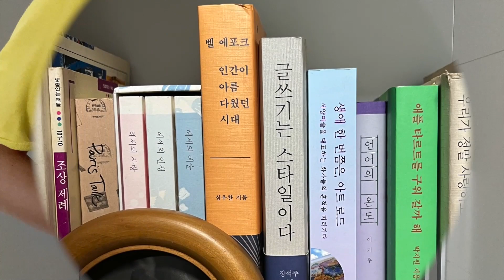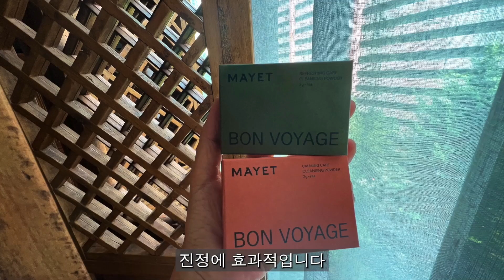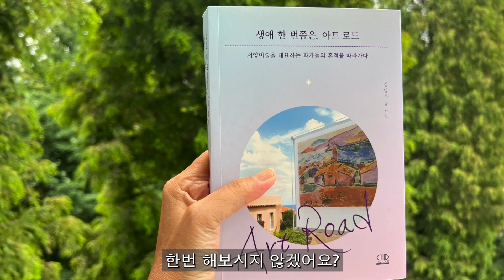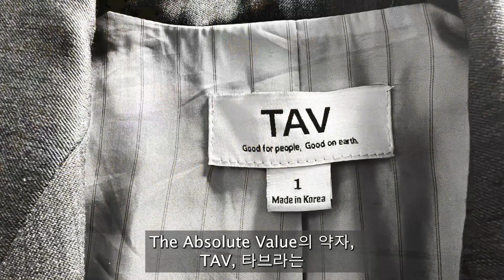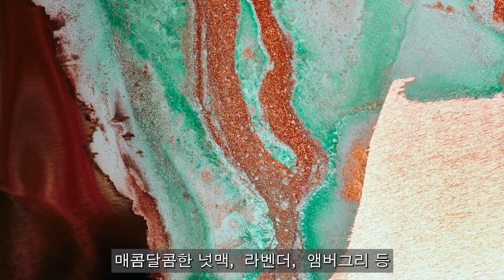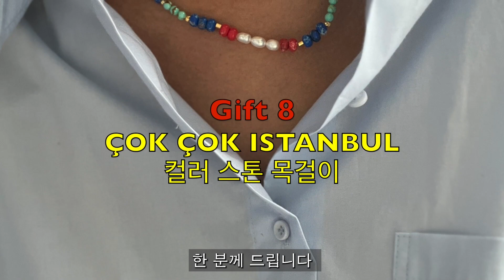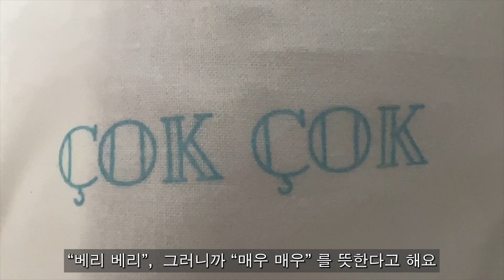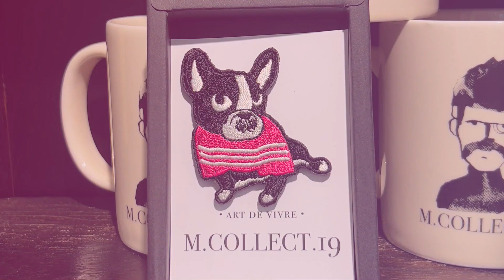[이벤트]구독자 1만명 달성 💗 선물 이벤트 | 구독자 1만 명을 넘었어요! 감사의 뜻으로 온 마음 담아 선물 준비했어요 | 구독자 10,000명 돌파 기념으로 선물 드려요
드디어 구독자 10,000명이 넘었습니다!
유튜브 채널을 시작한지 1년하고 10개월.
한 분 한 분 구독 버튼을 눌러주신 여러분 덕분입니다!!!
감사한 마음에 가만히 있을 수가 없어
큐트-시크-프랙티클-컬처럴  선물 10 아이템을 준비했습니다.

10가지 선물, 한 분에게 하나씩 증정되는, 정말 소규모의 이벤트라
크게 광고할 일은 아니라고 생각합니다. 하지만 관심과 애정을 그토록 받은 사실을
그냥 지나칠 수가 없더라고요. 제가 좋아하고 또 받으면 좋아해주실 것으로
엄선해 작은 선물 파티를 해봅니다.

감사하고 또 감사드립니다.
구독자님 여러분 덕분에 또 다른 시작을 꿈꿀 수 있게 되었네요.

[응모 방법]
원하시는 상품이 있으시면 영상에 적힌 제 이메일 주소로 응모 사연과
구독자님의 유튜브 채널 아이디, 연락처를 적어주세요. 이메일을 보내시고 난 후,
이메일 보내셨다는 코멘트, 잊지말고 댓글로 남겨주세요.

🎥영상 내용
●인트로 00:00 - 01:07
●응모 관련 안내 말씀 01:08 - 01:10

🎁Gift 1 M_CURIE 코어 선 라인 3종   01:12 - 01:52
코오롱FnC(Fashion and Culture)이 전개하는 화장품 브랜드 엠퀴리가 첫 출시한
자외선 차단 + 안티에이징 선 케어 선물 세트. 선 패치, 선 젤, 선 스틱 3종으로 구성.

🎁Gift 2  MAYET 카밍 케어 클렌징 파우더 & 트래블 키트  01:54 - 02:59
클린 뷰티를 추구하는 뷰티 브랜드 마예트가 심혈을 기울여 만든 클렌징 파우더.
제가 쓰고 있어 자신 있게 추천드립니다~ ^^
(트래블 키트는 총 2상자로 한 상자는 테라코타색 용기에 든 것과 같은 클렌징 파우더이고 짙은 그린빛 상자는 모공 케어에 효과적인 리프레싱 케어 클렌징 파우더랍니다).

🎁Gift 3  김영주 작가 '생애 한 번쯤은, 아트 로드'(더쿱디스트리뷰션) 03:02 -04:08
저의 인생 멘토 김영주 작가님의 열 번째. 빈센트 반 고흐, 폴 세잔, 파블로 피카소, 르네 마그리트 등 시대를 풍미한 미술 거장 14명의 삶과 그림에 관한 이야기. 정보도 정보지만 무엇보다 글맛이 최고.

🎁Gift 4 BYHOMIE 싱글 오리진 백_시티 블랙  04:10 - 05:09
에티터 출신 재주꾼들이 만든 심플시크실용 만점 가방. 인조 가죽임에도 고급스러운 느낌과 장소와 상황을 타지 않는 디자인이 손을 매일같이 타게 하는 힘.

🎁Gift 5 TAV  Love Never Fails 티셔츠 & 러브 해트  05:11-06:04
홍콩에서 K-패션을 알리고 있는 한국 디자이너 캐릭터 브랜드 타브가 선보인
여름 티셔츠. 티셔츠를 살 때 '문구'는 중요하죠. 사랑을 화두로 한 문구가 머리에 계속 맴도네요. 블랙이 제 눈에는 제일 예뻐서 골랐어요. 여기에 연핑크 모자를 같이 쓰면
러블리 모드~ 프리 사이즈~.

 🎁Gift 6 ENTRE D'EUX  베르트 그레즈 보디 로션 & 보디 워시 06:08 - 07:16
서울과 프랑스 전문가들의 콜라보레이션으로 탄생한 향수 브랜드 엉트르 두가 론칭하면서 내놓은 세 가지 향수 중 하나인 베르트 그레즈(Verte Grez)의 보디 제품.
그윽하고 섹시하고 산뜻한 향. 향수를 쓰시기 전 보디 제품부터 만나보시면 감 잡으실 겁니다. 제가 왜 매력적으로 생각하는지.

🎁Gift 7 STUDIO 6IX 더 펄 네크리스  07:17 - 07:46
스튜디오 식스의 볼드 목걸이들은 볼드해도 부담이 그다지 없어서 놀라워요.
티셔츠와 청바지 또는 검은색 정장 바지 차림을 단번에 살려주는 매력이 뛰어나 하나를 차게 되면 또 다른 것을 찾게 되는 신비함이 있습니다.

🎁Gift 8 ÇOK ÇOK ISTANBUL 컬러 스톤 목걸이  07:48 - 08:35
목걸이 하나에 얼굴빛이 달라 보이고 옷차림이 살아나는 것 아시죠?
엘르 출신 에디터가 만들어서 그런지 톡 튀는 감각이 유쾌해서 전 좋더라고요.
튀르키에에서 만들어지고요. 여름날 옷차림을 로맨틱하게 빛내줄 색의 조합이 아름답다고 생각해요.

🎁Gift 9 SALON DE YOHN 스트라이프 커프스 티 08:37 - 09:14
느낌 있는 레트로 패션을 선보이는 살롱드욘의 베스트 셀러, 커프스가 달린 줄무늬 티.
줄무늬는 어떤 색이어요 다 예쁜 것 같아요. 소맷단에 커프스가 있어 좀더 갖춰 입은 느낌이 나죠. 빨강색으로 골랐어요. 요즘 빨강에 잔뜩 심취. ^^ 빨강은 강렬하면서도 산뜻하니까요.

🎁Gift 10 서호성 작가의 예술 굿즈, 제이폴 자석 브로치  09:16 - 09:57
서 작가의 붓에서 빠져 나온 색감과 인물들의 표정은 한번 보면 잊지 못할 만큼 감성적으로 와 닿아 다음 전시를 기다리게 만드는 아티스트. 그가 그리는 패셔너블한 가족상 중 한 그림에 등장하는 멍멍이 제이폴을 모티프로 삼은 굿즈. 스웨터나 티셔츠를 깜짝 변신시켜주는 코디템. 구매 원하시면 M.COLLECT.19(인스타계정 @m.collect.19) 갤러리로 문의해주세요.

🎶배경 음악 정보 Background Music Information🎶

Coast by Anno Domini Beats